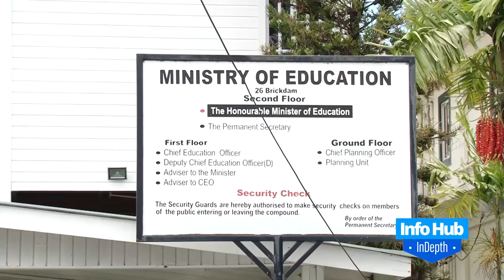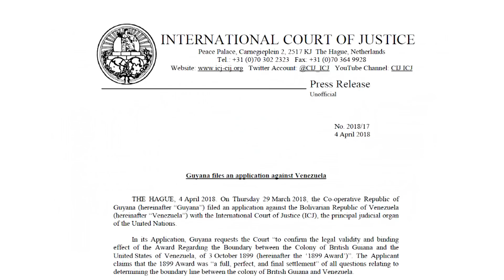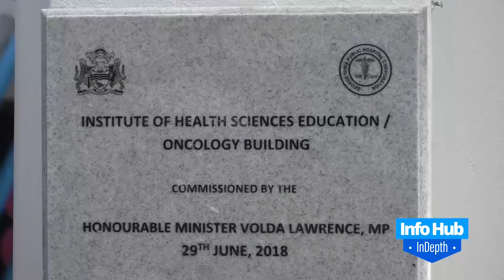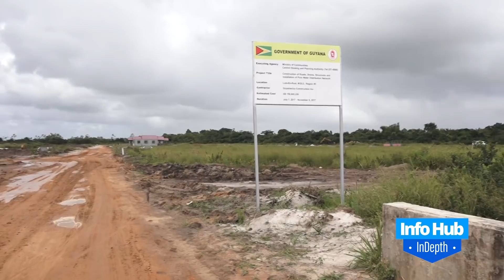InfoHub In-Depth, January 13, 2019 - Social Sector 2018 Highlights